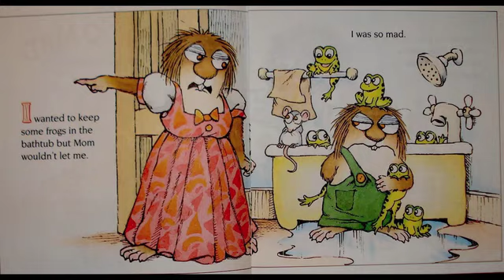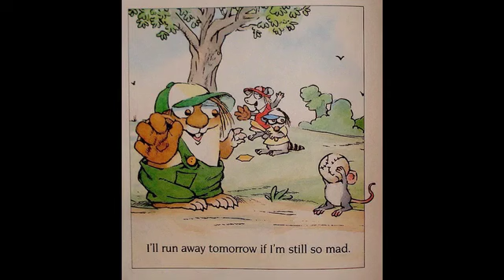I Was So Mad - Read by Brian Viglione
I Was So Mad - 1983
Characters, text, and images by Mercer Mayer.
Read by Brian Viglione.
I believe one feller come from Arkansas.  Gittit?
Published by Random House Children's books.